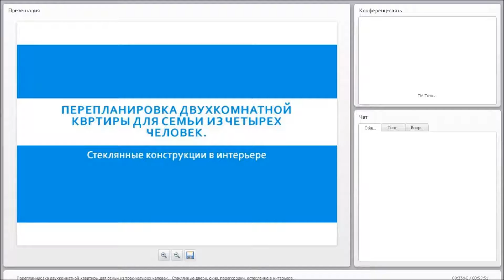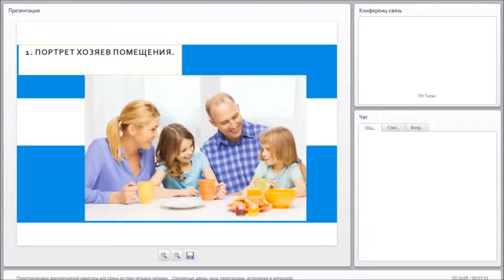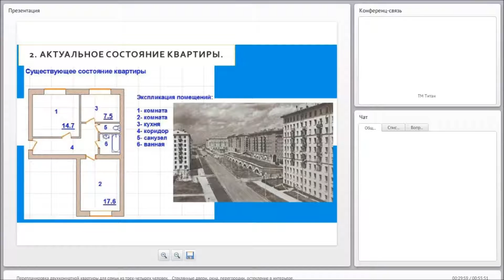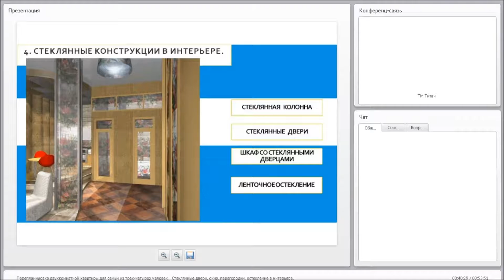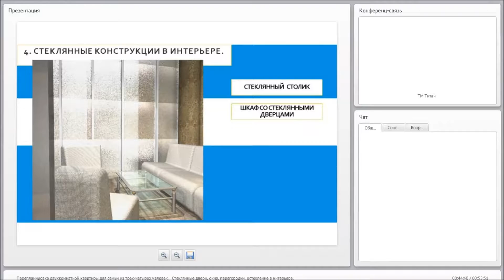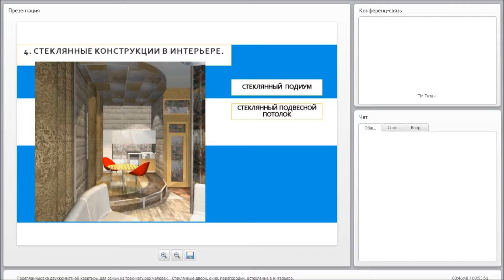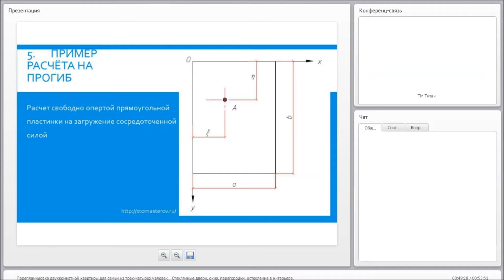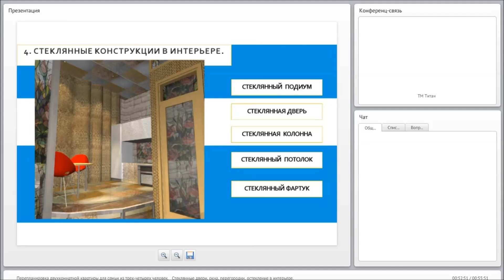Перепланировка двухкомнатной квартиры для четырех человек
План обучения:
1. Портрет хозяев помещения.
2. Актуальное состояние квартиры.
3. Концепция перепланировки помещения.
4. Стеклянные конструкции в интерьере.